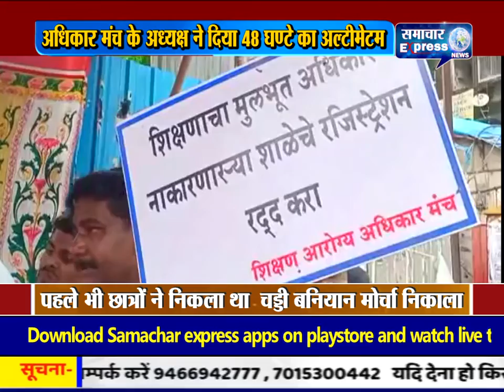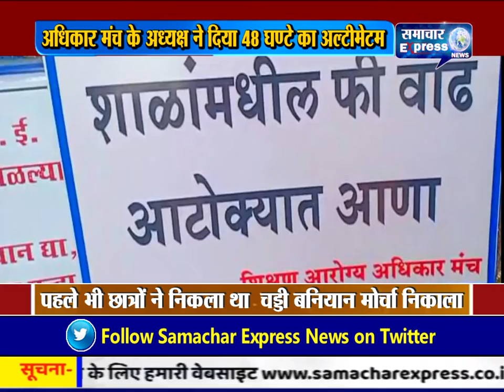कल्याण में शिक्षण आरोग्य अधिकार मंच के अध्यक्ष ने दिया 48 घण्टे का अल्टीमेटम